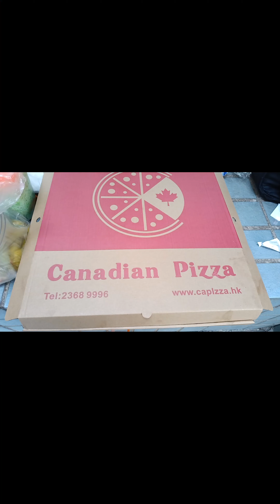taekwondo team || octoberian birthday party